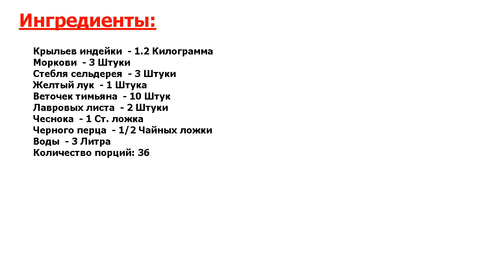★ОШЕЛОМЛЯЮЩЕ ВКУСНО-★ БУЛЬОН ИЗ ИНДЕЙКИ С ОВОЩАМИ ★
★Быстро и вкусно● Рецепт приготовления бульона из индейки с морковью, сельдереем, луком ,чесноком и тимьяном●